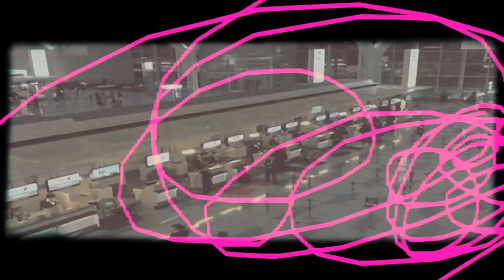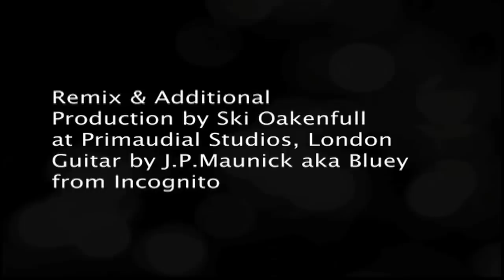Voice Within (Ski Oakenfull remix) / AKIO DOBASHI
2012 5/9 iTunes digital release !!